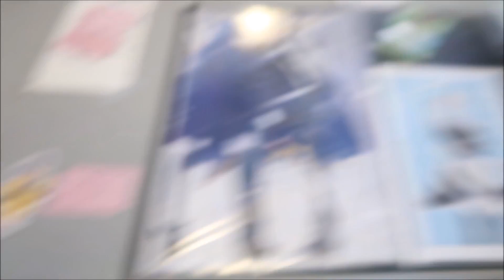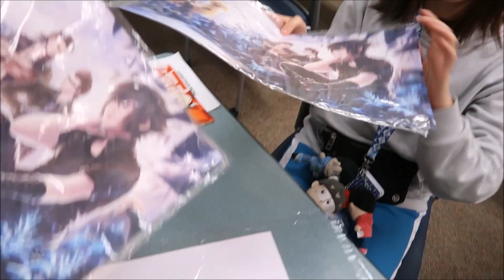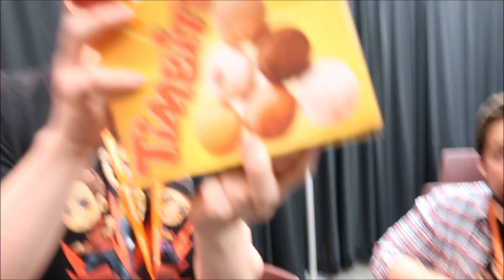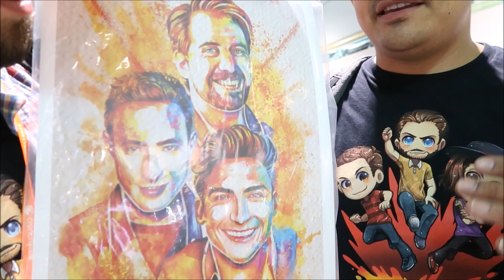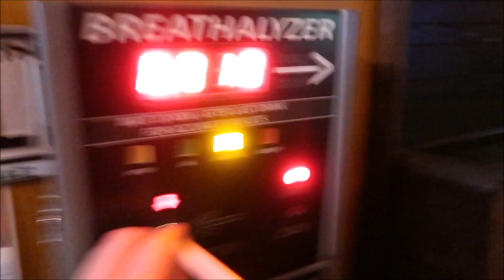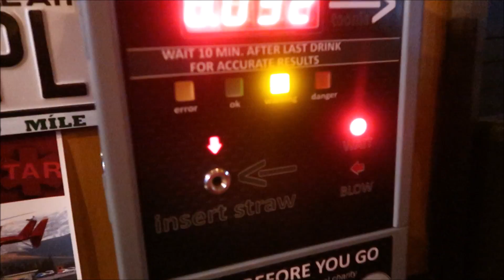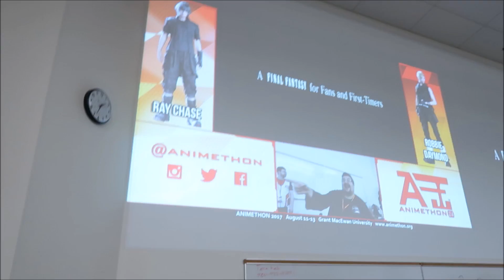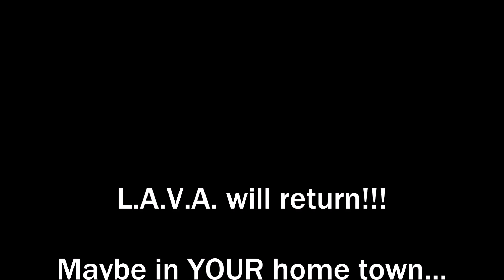L.A.V.A. Live On-Tour #2: Animethon 2017 - Edmonton, Alberta Canada